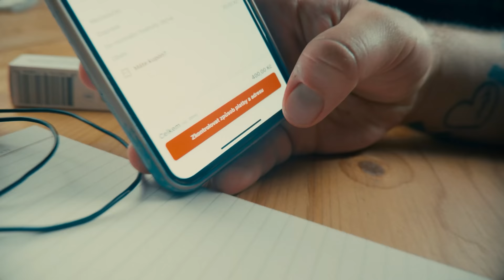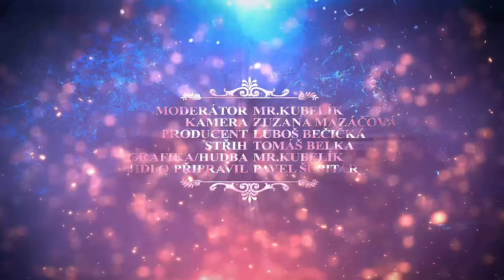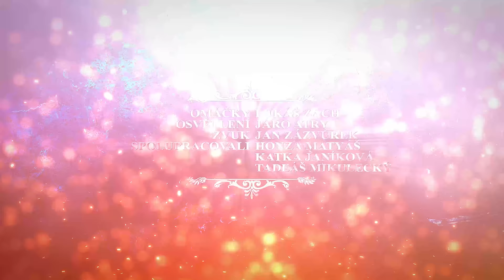Štěpán Kozub dostal nejpálivější papričku na světě! MKS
Líbil se vám Štěpán Kozub? Podpořte V.O.X. TV a dáme vám mnohem víc, než jeden díl

SPOILER ALERT!!!
Jestli nechceš vědět jak to dopadlo, tak nečti dál a dodívej se na video!
Vy ostatní jeďtě níž.
S velkou úctou si dovolujeme vyhlásit nového krále Mr. Kubelík Show.
Je to neuvěřitelné, ale stal se jím Šťepán Kozub!

Díky tomu, že náš kuchař zapomněl naše klasické omáčky v Praze, tak musel improvizovat a výsledek byl, že jsme to tentokrát měli se Šťepánem 2x - 3x ostřejší než všichni ostatní. A navíc ta závěrečná paprička byla opravdu Carolina Reaper!

Pokud chcete vidět celou nesestříhanou verzi našeho utrpení + bonus na patreonu tak můžete zde🔥
Je toho celkem asi další hodina a půl :-)

Král je mrtev ať žije král!

Herec, zpěvák, režisér, autor divadelních her a scénářů a člen divadla Mír - Štěpán Kozub

Slevový kód: KUBELIK200 je platný pro nové zákazníky v aplikaci Dáme jídlo, a to pouze jednou s minimální hodnotou objednávky 250 Kč. Slevové kupóny jsou časově a množstevně omezeny. Jak kupon využít? Stačí na konci objednávky kliknout na "Máte kupon?" a zadat KUBELIK200. Dobrou chuť.

Lokace
Mirror pub - Ostrava